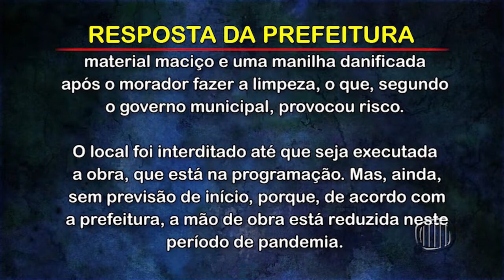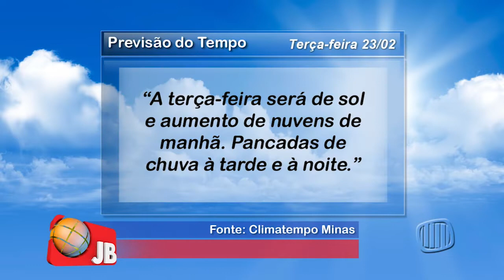TV Banqueta - Jornal Banqueta - Segunda-feira - 22/02/2021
Quarentena Estimula Cultivo De Plantas Dentro De Casas E Apartamentos

Moradores Denunciam E Sofrem Com Descaso Na Região Do Cascalho

Cadastro De Artistas No Mapa Cultural Finaliza Nessa Terça Feira

A Atualização Dos Números Da Covid-19 Em Nova Lima

Inscrições Abertas Para Jogos Escolares De Games Virtuais